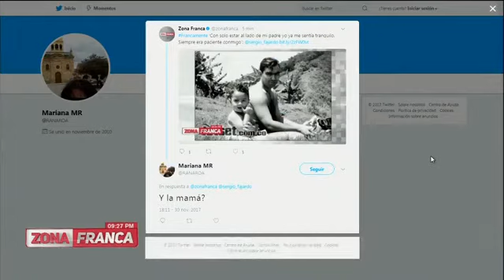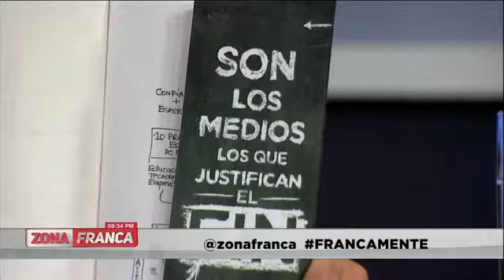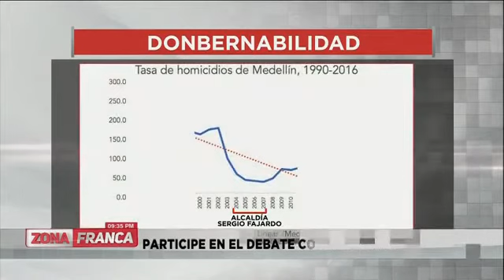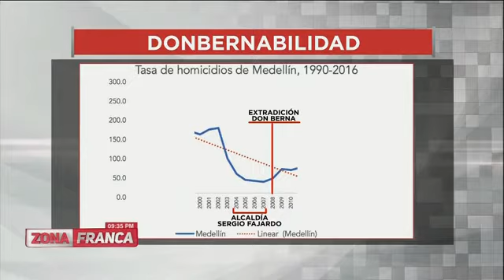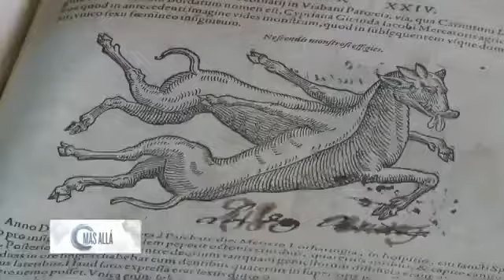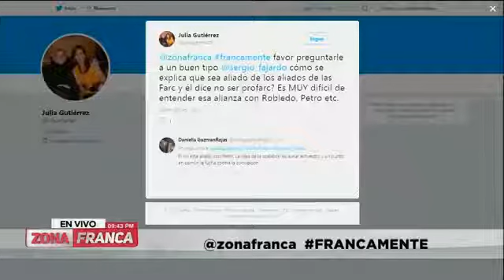Entrevista en Zona Franca de Red+ Noticias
Estuve en Zona Franca de Red + Noticias y conversé con Daniel Pacheco sobre las 981.529 firmas que entregamos a la Registraduría para inscribir mi candidatura a la presidencia y la manera en la que las recogimos por todo el país, con voluntarios y por convicción.

Además, diferentes temas de nuestra campaña.

30 de noviembre de 2017